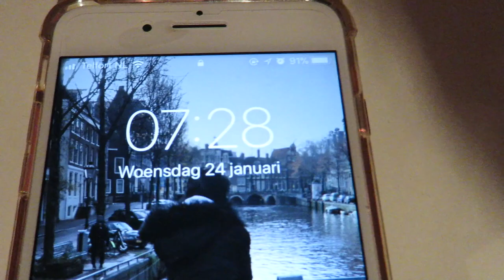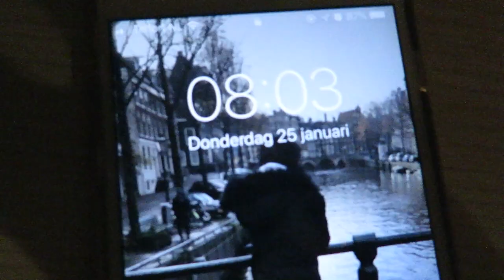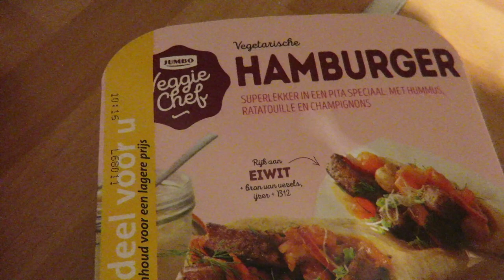Een vlog met een storytime....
Omdat ik een redelijke shit week heb met crashes en totaal aan 3 uur slaap heb ik besloten dat er een storytime in de vlog geplaatst werd. Ben benieuwd of jullie dat wat vinden! Zoja hoor ik dat graag natuurlijk want dan ga ik dat vaker doen ;)

Rashel heeft toch haar haar gekleurd, thank god met een shampoo want deze moeder zag drastisch verven gewoon even niet zitten ;)